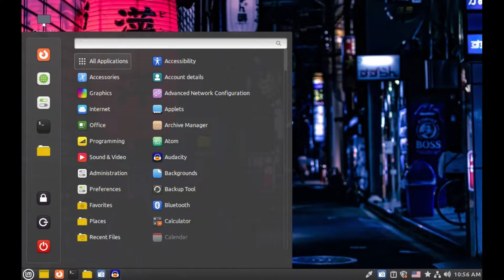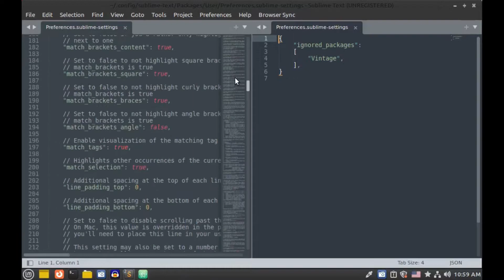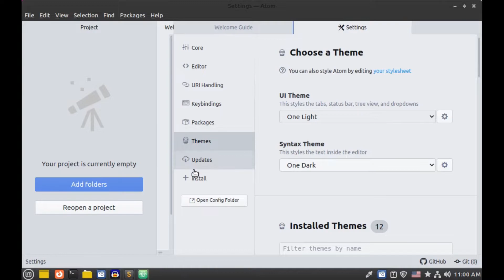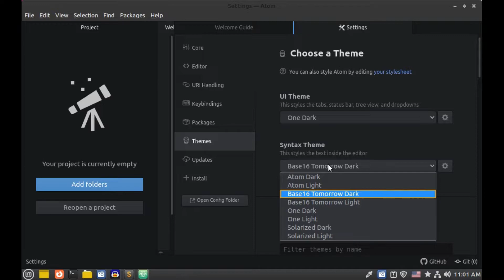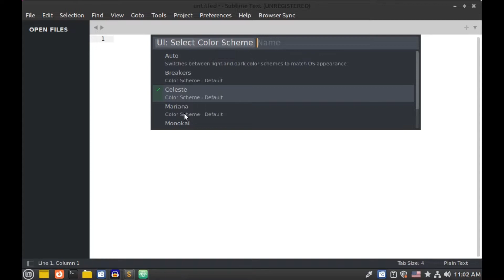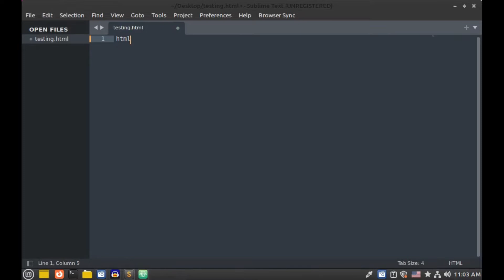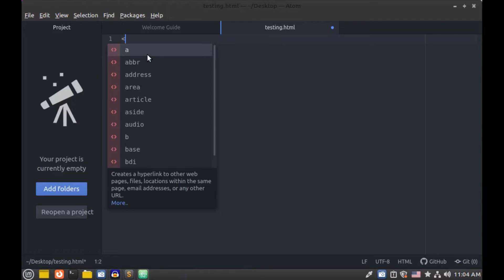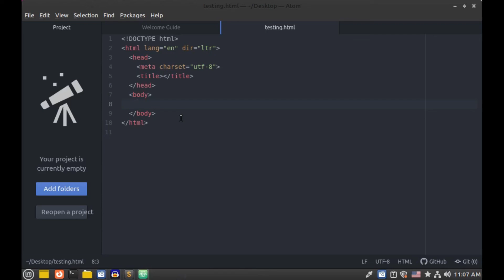The BEST Code Editor for You - Find Out in Lesson 16 of Our Fulltime Coding Course!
No doubt Sublime Text and Atom are good code editors but still, there is a question about which one is the best. The answer to this question depends on many factors like your experience in the web development field, etc. I have compared both of these top code editors in this video from many aspects. Watch this complete video to know your code editor.

▶️  CHAPTERS
0:00 Intro
0:40 First Look of Sublime Text
0:50 First Look of Atom Code Editor
0:58 Comparison of Price between Sublime Text and Atom
1:56 Comparison of UI between Sublime Text and Atom
2:53 Comparison of Themes/Packages between Sublime Text and Atom
5:10 Comparison of Performance between Sublime Text and Atom
5:47 Comparison of Code Completion Feature between Sublime Text and Atom
8:15 Conclusion of Comparison between Sublime Text and Atom

▶️  SUPPORT ME
I create high-quality videos and courses on creating a website with HTML, CSS, JavaScript, PHP, Python, WordPress, Wix and Blogger, etc. Support me by Subscribing to my Channel and Following my channel on social media.